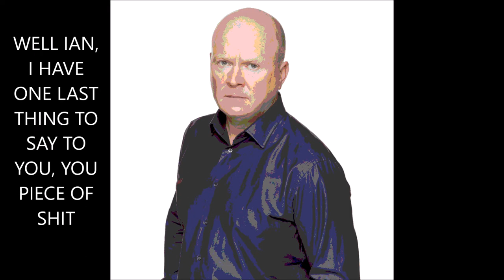Ian Beale visits Chase High School part 2